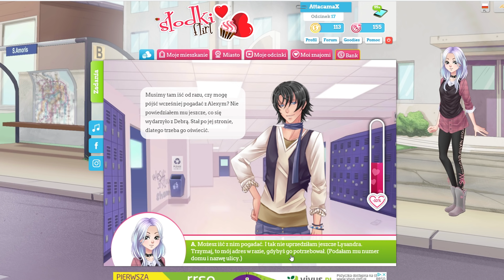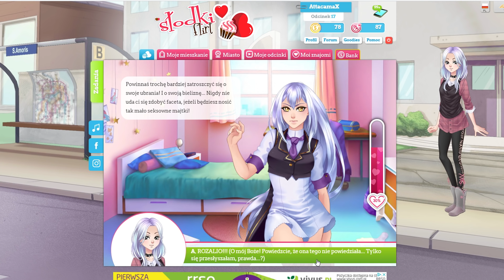Słodki Flirt #23 -Plan przeciwko Debrze! (Odcinek 17)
Zanim o cokolwiek zapytasz w komentarzu przeczytaj opis.

✿ Nazwy w SSO - Lovisa Wolfhunter, Lorraine Longnight
✿ Nick w Alici Online - Attacama
✿ Serwer na którym gram w SSO - Ciacho!
✿ Programy do obrabiania:
Programy do nagrywania:
- Fraps
- Action!
NICK NA ORIGIN : LadyMirri